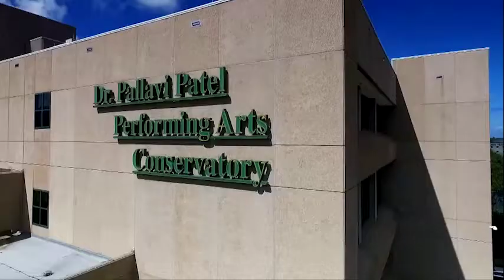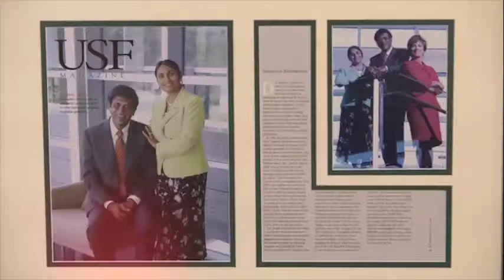Dr. Kiran Patel, FLORIDA, U.S.A, A NRG PRIDE OF GUJARAT